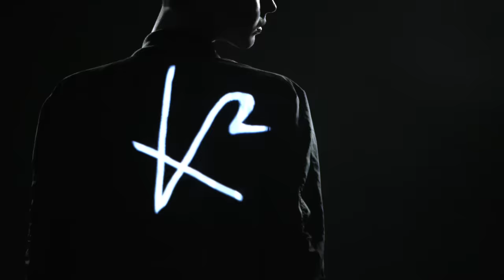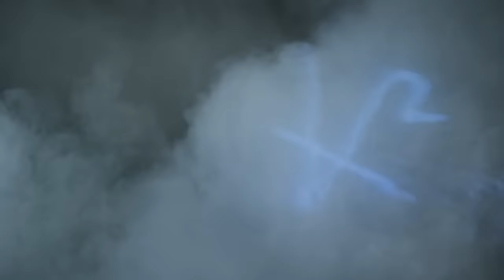Kristian Kostov - Ты мой огонь (Official Video)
@ Musical.ly: KrisKostovOfficial

Music and arrangement: Ray Hedges, Nigel Butler, Isaac Evans
Lyrics: Vadim Igorevich Bulaev, Daniel Kostov
Mix: Ray Hedges
Master: Ollipop
Director: Vasil Stefanov
Choreography and creative concept: Milen Dankov
Operator: Vladimir Mihaylov
Special thanks to: Stefany Bu

Ты мой огонь

Ты всё ближе, но я молчу
Согреваясь от твоих чувств
Всё сильней
Я не вижу себя с другой
Я меняюсь когда ты со мной
Наедине

Я буду с тобою и днём и ночью
Да хватит играть я знаю хочешь быть со мной
Как я хочу рядом и днём и ночью быть с тобой
Хватит играть ты тоже хочешь быть со мной

Ты мой огонь
Его хватит нам двоим
Ты мой огонь
Мы опять с тобой горим
Просто никогда тебя не отпущу
Ты моя теперь, моя теперь
Никогда тебя не отпущу

Ты же знаешь, ты мой магнит
Целый мир и мы в нём одни
Там наша жизнь
Мы не похожи как инь и ян
Мне не важно пока ты моя
Давай сбежим

Ты можешь играть но я то знаю
Что в этой игре у нас нет правил и ходов
Ты можешь переменять всё местами я готов
И всё таки как и ты я поставил на любовь

Ты мой огонь
Ты мой огонь
Ты моя теперь

Ты мой огонь
Ты мой огонь

Ты мой огонь
Ты мой огонь
Ты мой огонь